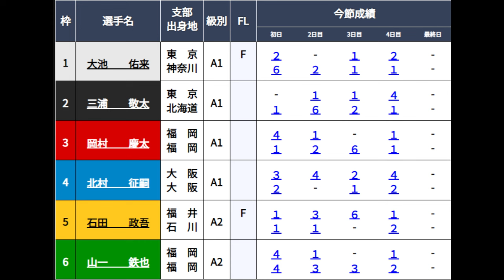【芦屋競艇優勝戦】本番来るか？前付け⑥山一鉄也VS①大池佑来②三浦敬太③岡村慶太④北村征嗣⑤石田政吾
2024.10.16芦屋競艇最終日12R優勝戦
①大池佑来②三浦敬太③岡村慶太④北村征嗣⑤石田政吾⑥山一鉄也